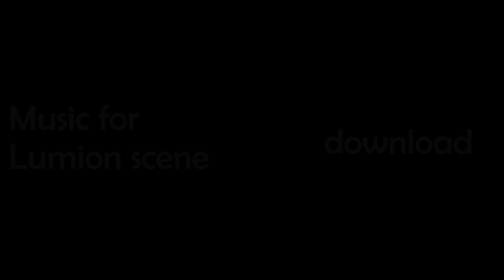MUSIC FOR LUMION ANIMATION SCENE/МУЗЫКА ДЛЯ СЦЕНЫ АНИМАЦИИ LUMION